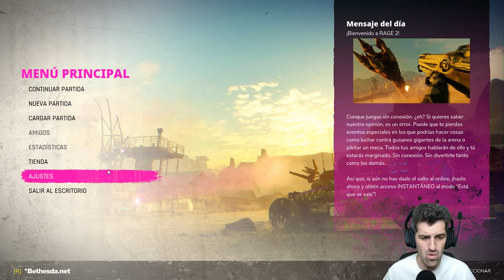Soy un ranger y arca del paso del basurero - #1 - Rage 2